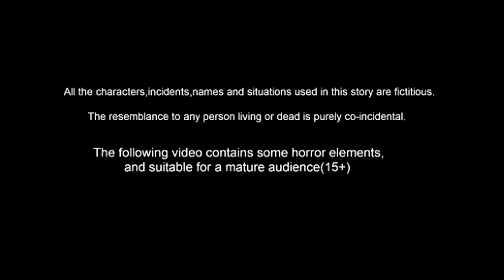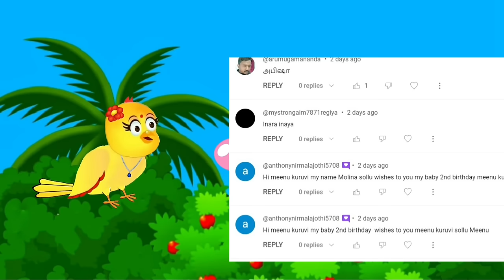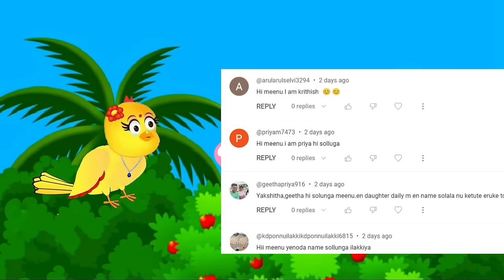TOMATO STORY/ MORAL STORY IN TAMIL / VILLAGE BIRDS CARTOON